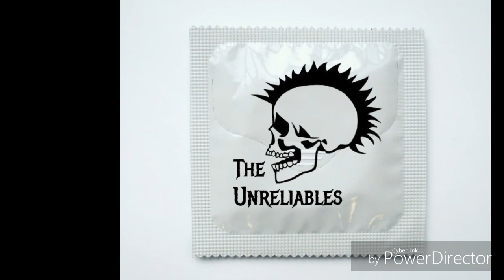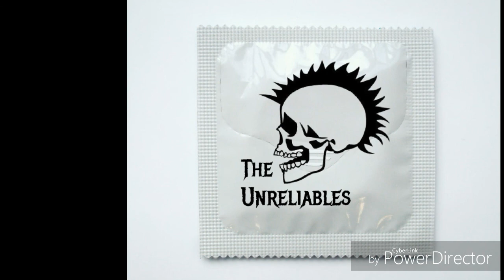The Unreliables on CJSR 88.5 FM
Our live college radio debut.
1.Tragedy/Not Insane
2. Chew to Kill
3. Pause and Reflect